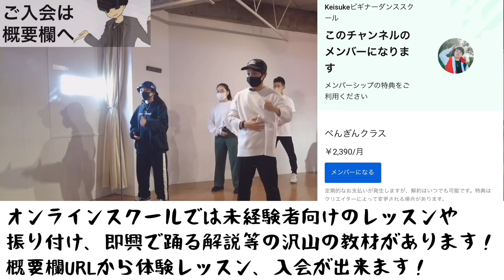ポップダンス基礎振付 / 足裏の動きと重心移動がテーマ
POPの基礎が学べる再生リスト（オンラインスクールに興味がある方はこちらでレッスンを体験してください）

コメント欄＆ライブのルール
・話のやりとりは敬語でお願いします
・技術的な話や技の質問は受け付けていません
・コメントの連投はお控えください
・動画出演者以外のダンサーさんの名前は投稿しないでください！
・暴言、誹謗中傷は即ブロックします
・このYouTubeチャンネルは１つのコミュニティという認識で楽しんでください